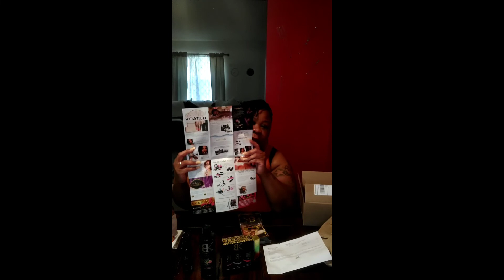Happy Taco Tuesday! 🌮🌮 🎉🎉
Happy Taco Tuesday! Coming on to chat real quick about nothing🤣 and eat my Food. Drop in the Comments and let me know What you Sippin' on?

it's all about the Support! Support! Support!

shrmjk out ✌️